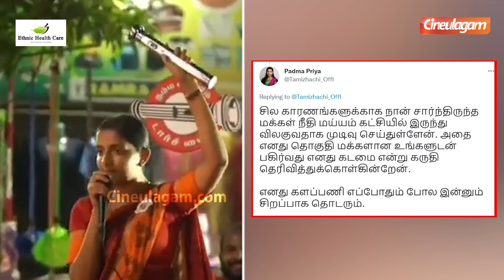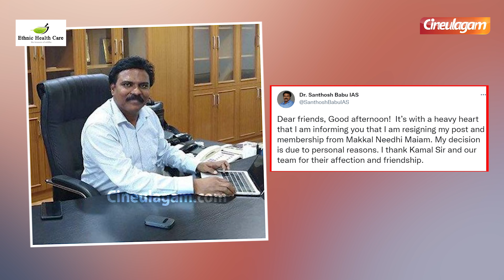வெளியேறினார் பத்மப்பிரியா..என்ன செய்யப் போகிறார் கமல்? | Kamal Haasan | MNM PadmaPriya Quit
MNM Padmapriya quit from kamal hassan party...watch the video to know more..

Connect with Cineulagam : Tamil Cinema | Cinema Updates | Tamil Cinema interviews | Tamil Cinema News | Tamil Cinema Viral Videos | Tamil Cinema Viral Topics | Tamil Cinema Trailer | Tamil Cinema Teaser | Tamil Cinema Fans Reaction | Movie Review Public Reactions | Public Reviews | Celebrities Live | Celebrities TikTok Videos | Tamil Movie Hot Updates | Tamil Actress Videos | Actors Mashup | Tamil cinema Gossips | Tamil Cinema Trending | Today Trending Videos in Youtube | Funny Videos in tamil Cinema | Director Interview | Actor Interview